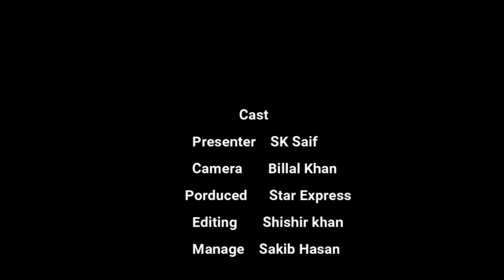কানে হেডফোন দিয়ে শুনুন I TikTok I Likee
TikTok / Douyin is a Chinese video-sharing social networking service owned by ByteDance, a Beijing-based Internet technology company founded in 2012 by Zhang Yiming. It is used to create short music, lip-sync, dance, comedy and talent videos of 3 to 15 seconds, and short looping videos of 3 to 60 seconds
Likee is a Singapore-based short video creation and sharing platform, available for iOS and Android operating systems. Likee is owned by Singapore-based BIGO Technology, whose parent company is JOYY, a Chinese company listed on the NASDAQ. The founder of Likee is Jason Hu, who previously worked for JOYY.

Title - কানে হেডফোন দিয়ে শুনুন I TikTok I Likee